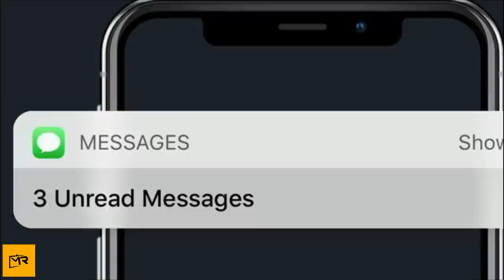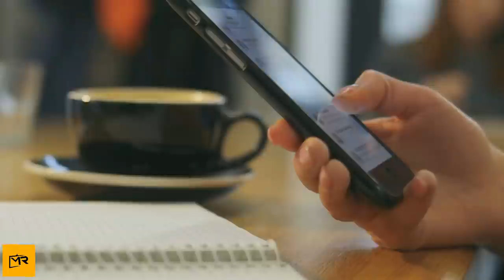Bride Reads This Messages at the Altar After Finding Out What Was Going On With Her Groom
'Wedding' is a word that carries with it a lot of anticipation. Weddings require vows to love the other person faithfully till the very end, no matter what. Any married person knows that this is no easy task, and that sometimes the person you married is not who you thought they were.